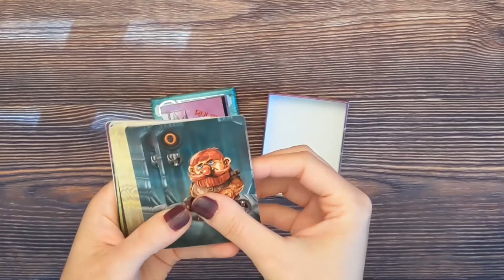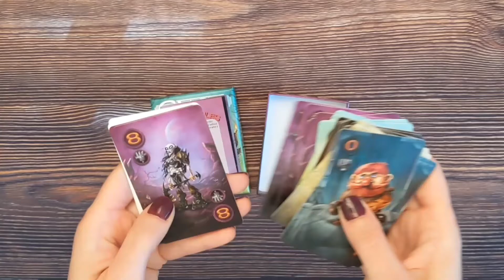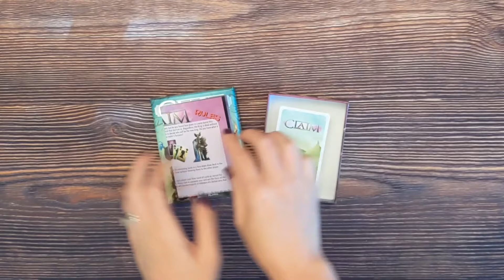Claim - 3-Minute Unboxing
3-Minute Unboxing of Claim from Deep Water Games and White Goblin Games.

Today we'll unbox Claim designed by Scott Almes with artwork by Scott Almes and Mihajlo Dimitrievski (The Mico). Claim is a two player trick taking game that plays over two rounds. Half of the cards are dealt for round one and then players use classic trick taking to win a card for round two. If you don't win the trick, you'll collect the top card of the deck for round two instead. The second round plays out using the cards collected in round one. Players will earn points for collecting the majority of each clan at the end of the game.